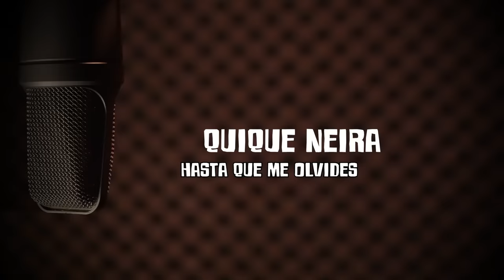Hasta Que Me Olvides - Quique Neira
La belleza de una canción. Así, simplemente.
Eso me motivo a hacer esta versión.
Porque después de versionarlo por 1ra vez hace algunos años comencé a admirar a Luis Miguel. Antes no lo escuchaba con demasiada atención, debo reconocerlo. Aunque obviamente sabia que era una voz fuera de serie. Pero luego de “Culpable o no” observé de manera distinta su música y carrera. Ahora me siento un admirador de él, de su talento y de la entereza que necesitó pa´ llegar a ser quien es en la música de Latinoamérica. Me volví fan... Y ahora se ha dado que esta versión de “Hasta Que Me Olvides” la he hecho por mero gusto, porque ahora ocurre que algunas de sus canciones las siento muy profundamente. A eso agregar que esta suerte de homenaje también es para el compositor de tan bella canción como es Juan Luis Guerra, otro titán de la música en nuestra lengua. Saber reconocer lo bueno, el talento no puede desconocerse jamás.
La verdad nunca pensé que mi carrera tendría algo que ver con Luis Miguel, pero la vida me tenía preparada esta sorpresa ... Y es que me he dado cuenta también que tenía mucho en común con El Sol De México...
Tuve que versionarlo para darme cuenta.

¡Disfruten!

Clip by @Jahtilio
Cámara: Quique Neira

Los músicos:

Joseph Romero : Batería
Víctor Jiménez : Organo
Talulah Neira : Percusiones
Edwards Roa : Saxo Tenor
Millaray Gibert : Trompeta
Quique Neira : Bajo, Guitarra eléctrica, teclados, programaciones y coros

Producción musical: Quique Neira
Mezcla y masterización: Víctor Jiménez
Diseño arte : Gonzo Carvajal